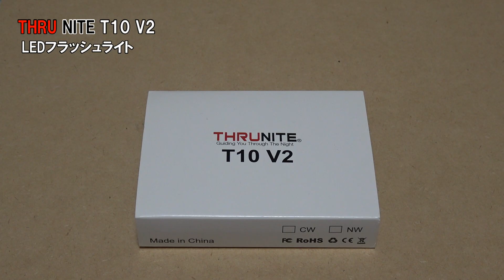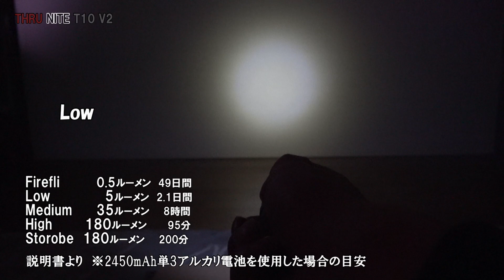LEDライトThruNite T10 V2 小型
ThruNite T10 V2 LEDライト　小型の懐中電灯　アウトドアにGood

オーディオライブラリー帰属表記